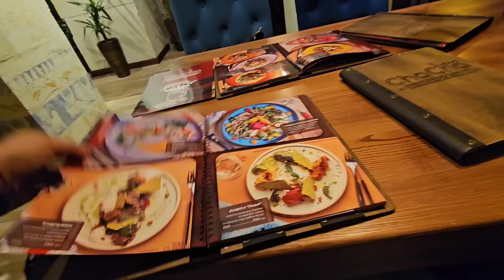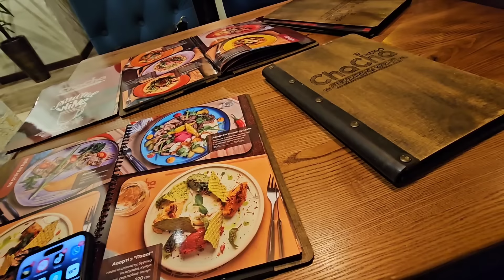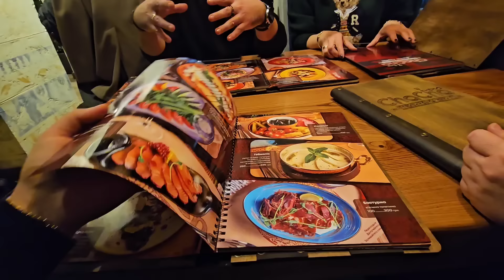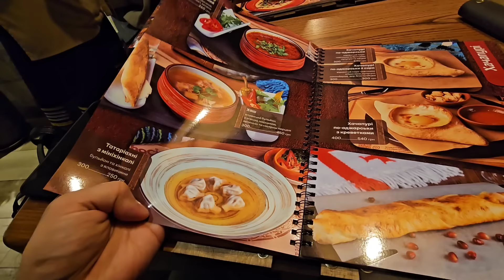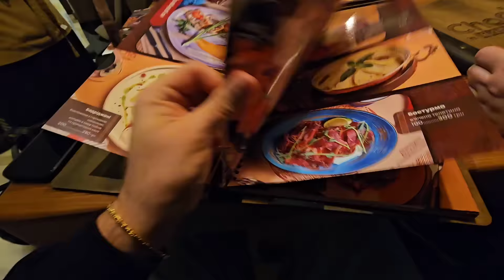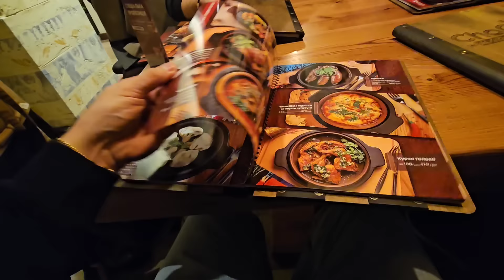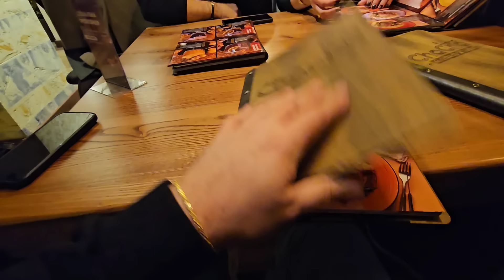Растягиваем Удовольствие С Мариной ! Ужин В Ресторане ! Метровый …….